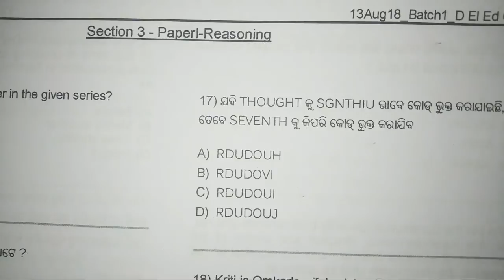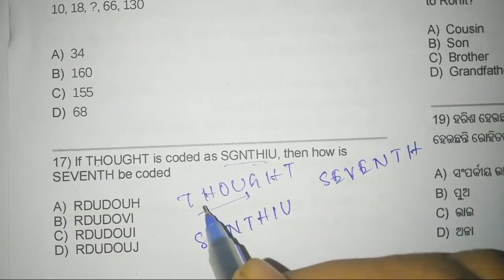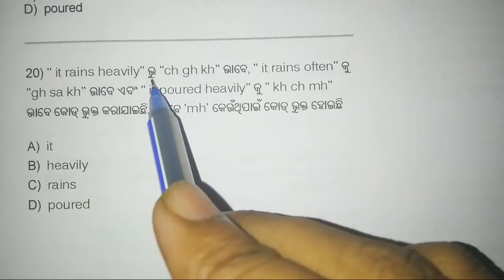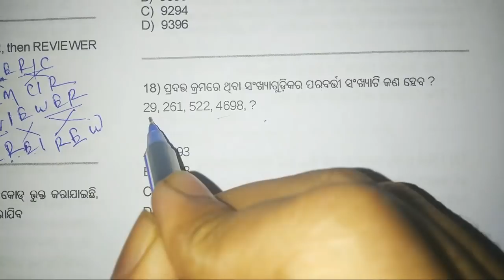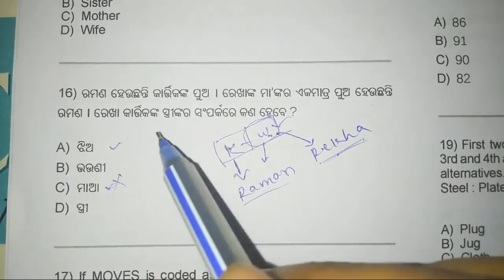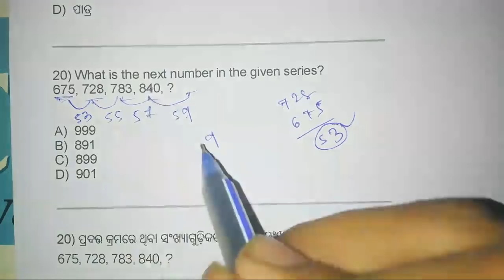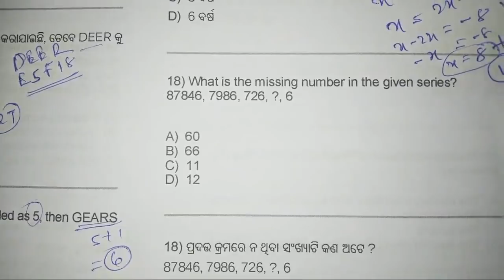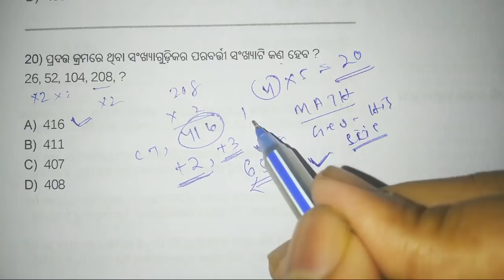CT Exam Previous Year Reasoing 2018 !! P-4 !! CT Entrance Questions Answer 2019 !!